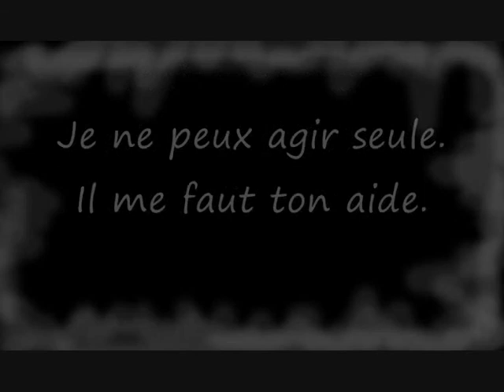The Elder Kubs : Laedia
Et voici la première version du trailer de notre map aventure pour Minecraft, The Elder Kubs : Laedia. La musique a été composée par Auraman25.
Cette map permettra au joueur d'évoluer dans un environnement sans limites précises, cependant la quête principale sera axée dans certains endroits plus que d'autres.
Cette quête principale consistera à aller chercher l'artéfact volé de Méridia en passant par de nombreuses villes, ruines, grottes, forêts, châteaux, des environnements variés donc. Cependant, le joueur n'aura pas une liberté complètement totale et il lui sera interdit de casser certains blocs.
Et si la quête principale ne rassasie pas sa soif de combat et d'aventures, alors il pourra se lancer à l'assaut des nombreuses quêtes secondaires qui s'offriront à lui, avec pour chacune une récompense à la clé.
Le pack de texture utilisé pour jouer et construire est le Summerfields, il sera donc conseillé de le télécharger si vous ne l'avez pas déjà afin d'apprécier pleinement la map.
Le craft et la navigation en bateau seront autorisés, le minage de certains matériaux également ; tous les détails seront donnés lorsque la map sera disponible.
A ce moment, nous mettrons un lien dans cette description pour la télécharger. En attendant, nous vous souhaitons un bon visionnage !